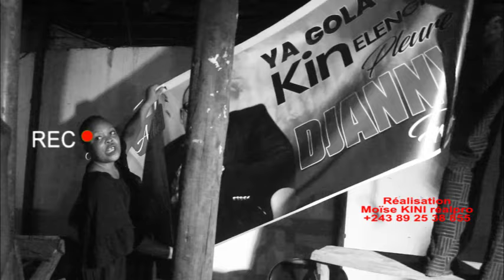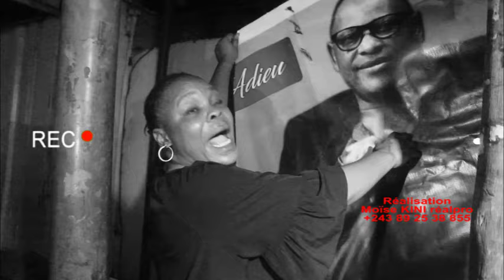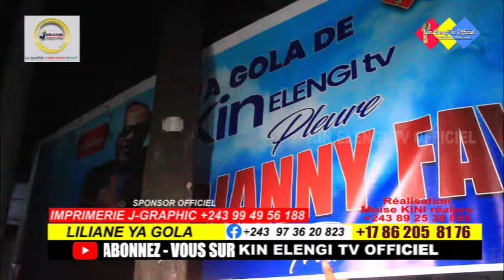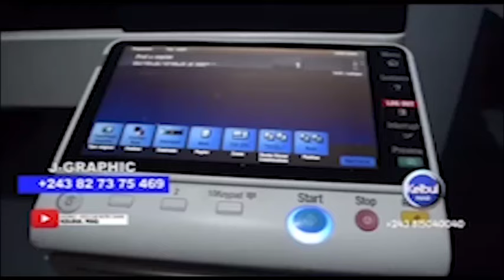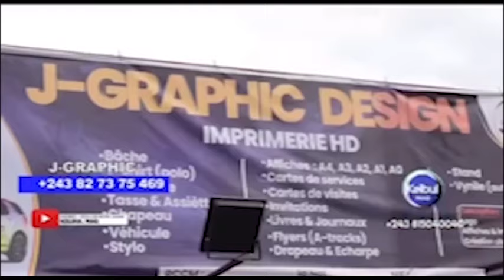FARA FARA YA GOLA NA KIMPESE NA MATANGA DJANNY FAYI